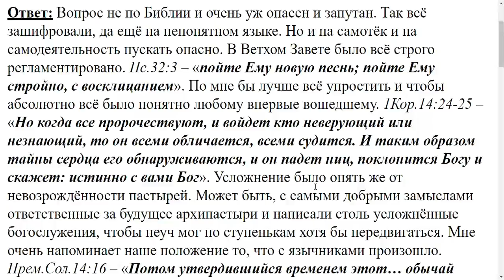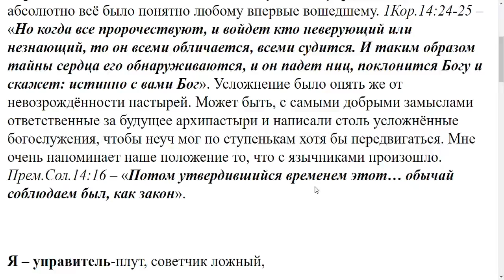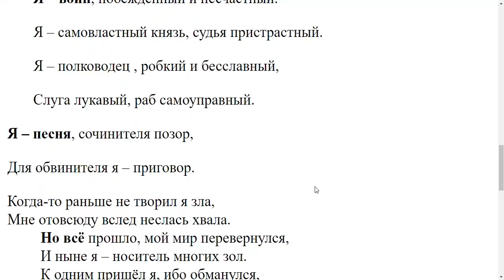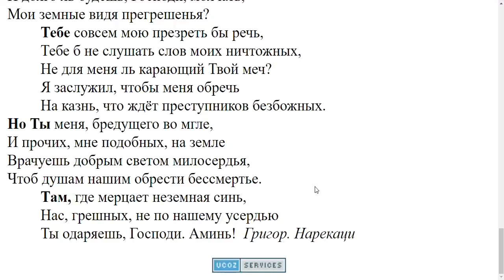2926. Почему так усложнено богослужение, что и батюшка не может совершить все правильно?